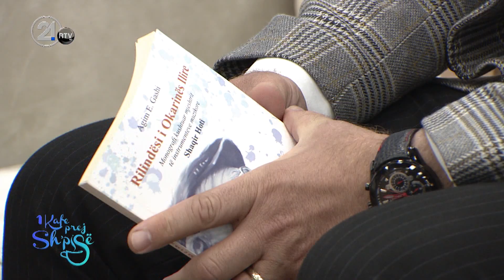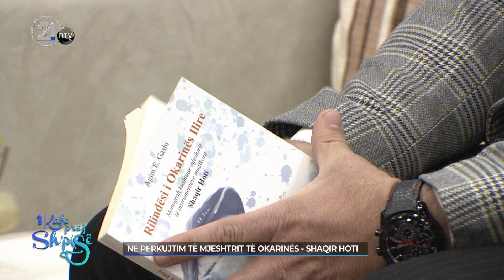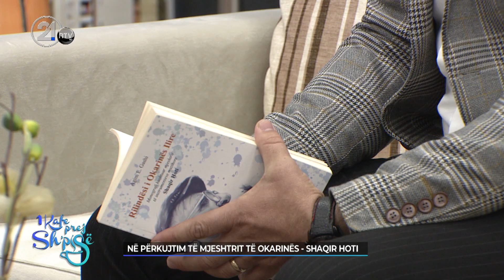1 Kafe prej Shpisë - Në kujtim të mjeshtrit të okarinës Shaqir Hoti 11.04.2021